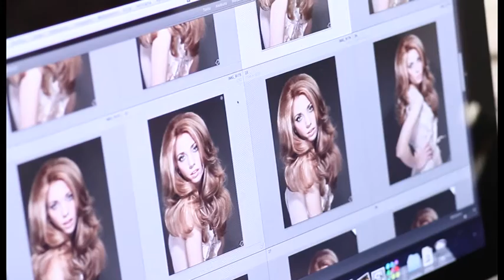Backstage Código Vintage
Mirá la realización de los trabajos de la nueva colección de Silkey. Bruno Salas, Gustavo Cochet, Federico Cuenca y Victor Palomino nos muestran algunos detalles de sus creaciones.